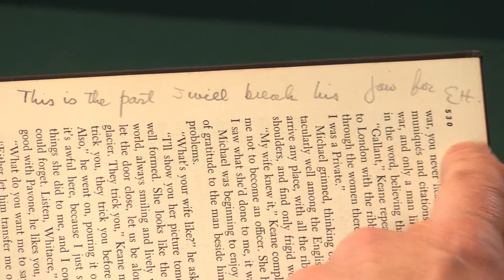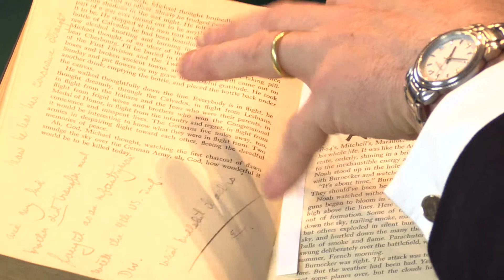The Young Lions. Ernest Hemingway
First edition, first printing, Ernest Hemingway’s annotated copy, marked by him in two campaigns in March 1949 and January 1950 and presented to his Italian friend, Carlo Kechler, identifying places in the text where Hemingway accused Shaw of maligning his younger brother, Leicester Hemingway (1915–1982), the basis of the character Leroy Keane in the novel.
Hemingway’s presentation inscription pencilled on the front free endpaper reads in full: “For Carlo from Ernesto. Marked from 527 on (annotated) EH. 2/3/49 / 22/11/50 San Martino di Codroipo EH. Museum Piece – Do not Fold. EH.” Carlo Kechler was one of three brothers, Italian aristocrats with whom Hemingway went duck hunting in Friuli. Hemingway’s time with the Kechlers formed part of the backdrop to Across the River and Into the Trees (1950).
Irwin Shaw had served in Europe during the Second World War in the same documentary film unit as Hemingway’s younger brother Leicester, and Shaw used Leicester as the model for his character Leroy Keane, an obnoxious communications clerk striving to live up to the image of an elder brother who had been a hero of the First World War.